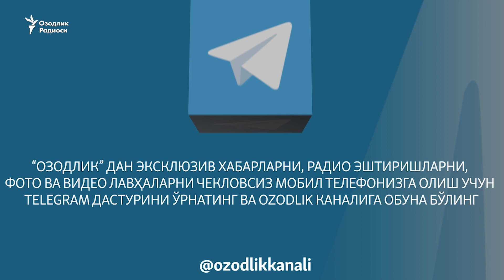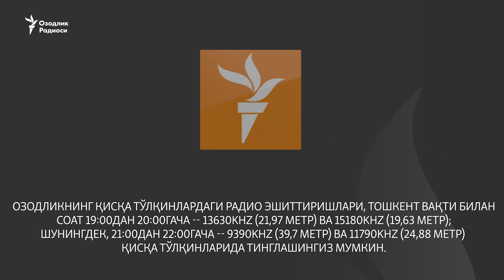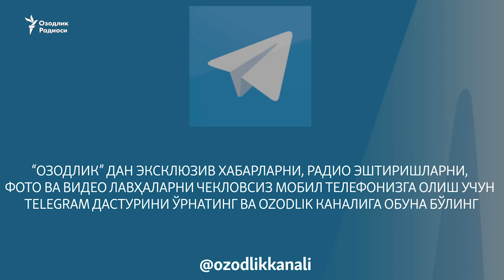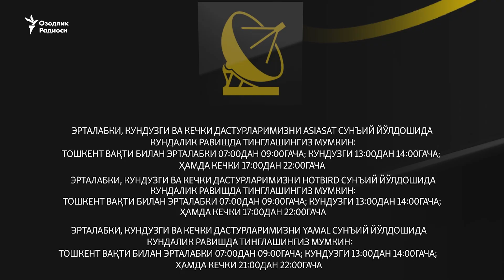Ўзбекистоннинг “касал” соғлиқни сақлаш тизимини қандай “даволаш” мумкин?